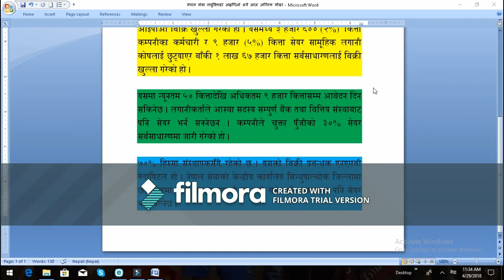नेपाल सेवा लघुवित्तको आइपिओ भर्ने आज अन्तिम मौका, घरमै बसेर मिल्छ आवेदन दिन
नेपाल सेवा लघुवित्त वित्तिय संस्थाको आइपीओ भर्ने आईतबार अन्तिम दिन हो । नेपाल सेवाले १०० रुपैयाँ दरको १ लाख ८० हजार कित्ता आइपीओ बिक्रि खुल्ला गरेको हो । यसमध्ये ३ हजार ६०० (२%)  कित्ता कम्पनीका कर्मचारी र ९ हजार (५%) कित्ता सेयर सामूहिक लगानी कोषलाई छुट्याएर बाँकी १ लाख ६७ हजार कित्ता सर्बसाधारणलाई बिक्री खुल्ला गरेको हो ।

यसमा न्यूनतम ५० कित्तादेखि अधिकतम ९ हजार कित्तासम्म आबेदन दिन सकिनेछ । लगानीकर्ताले आस्वा सदस्य सम्पुर्ण बैंक तथा वित्तिय संस्थाबाट पनि सेयर भर्न सक्नेछन । कम्पनीले चुक्ता पुँजीको ३०% सेयर सर्बसाधारणमा जारी गरेको हो ।

७०% हिस्सा संस्थापकसँगै रहेको छ । यसको बिक्री प्रबन्धक एनएमबी क्यापिटल हो । नेपाल सेवाको केन्द्रीय कार्यालय सिन्धुपाल्चोक जिल्लामा छ । बैंकमा गयर आस्वा प्रणाली वा घरमै बसेर सी-आस्वाबाट पनि सेयर भर्न मिल्नेछ ।